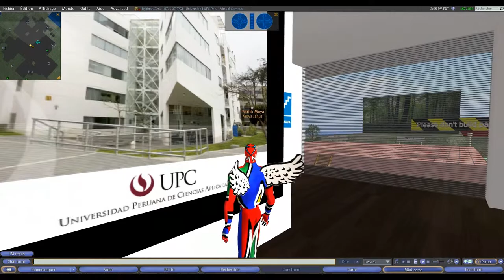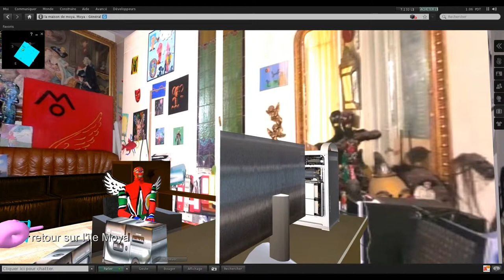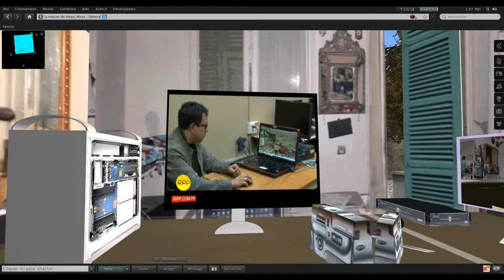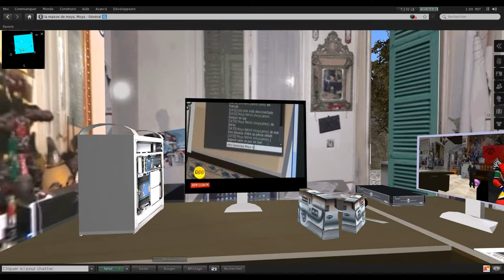second life visite de l'Universidad Catolica de Lima par Moya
Patrick Moya est invité par Zet Avril du groupe avatar de l'université catholique du Pérou à une visite de l'espace virtuel de l'université et à rencontrer un journaliste de la principale chaine de télévision du Pérou RPP.
Quelques jour plus tard Patrick Moya regarde l'émission depuis sa Maison virtuelle.